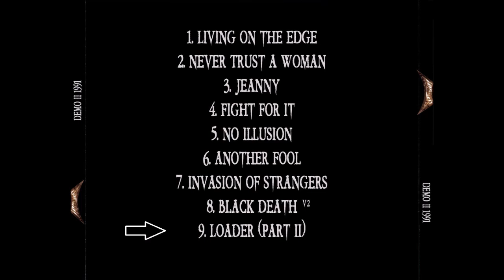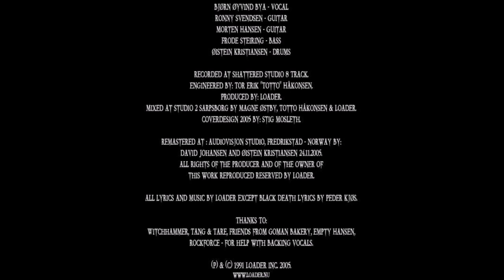Loader [NOR] - Demo 91 (2005 Remaster)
1.  Living on the Edge
2.  Never Trust a Woman 03:58
3.  Jeanny 07:47
4.  Fight for It 11:54
5.  No Illusion 17:19
6.  Another Fool 21:08
7.  Invasion of Strangers 26:09
8.  Black Death 30:48
9.  Loader part 2  34:36

Recorded at Shattered Studio 1991
Remastered at Audiovisjon Studio 2005